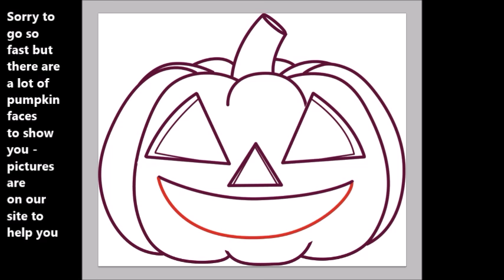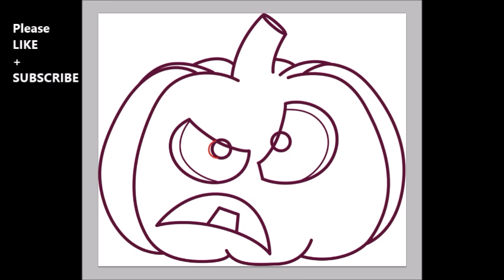How to Draw Pumpkins & Pumpkin Faces & Jack O'Lantern Faces & Expressions for Kids on Halloween Easy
This drawing tutorial will teach you how to draw Halloween Pumpkins and Jack O'Lanterns with all different types of faces, expresions, and emotions. Some of these pumpkins are silly, scary, happy, winking, creepy, smiling, frowning, glaring, etc. Learn how to draw Halloween Pumpkin Faces with all different types of expressions...the following step by step drawing tutorial is easy and great for kids and beginners. Enjoy the following drawing tutorial / lesson / speed drawing...it is really quick to follow along with for Halloween.